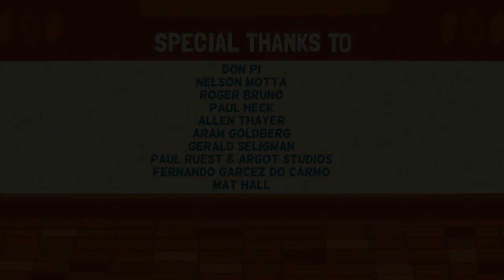As Aventuras Existenciais de Tim Maia (The Existential Adventures of Tim Maia)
Narração (Narration): Devendra Banhart
Em colaboração com (A collaboration with) & studioxander.nl

CRÉDITOS (CREDITS)
Diretores de criação (Creative Directors): Rogier Vijverberg & Bert Dijkstra
Script (Script): Gareth Broadbent
Ilustrações (Illustrations): Momo & Sprits
Animação (Animations): Fred Huergo, Zoltan Korai & David Schagerström
Design de som (Sound Design): Sander Houtman
Baseado em uma idéia de (Based on an Idea By): Eric Welles-Nyström
Research & coordenação (Recearch & Coordination): Yale Evelev & Eric Welles-Nyström

Agradecimentos especiais a (Special thanks to):
Don Pi
Nelson Motta
Roger Bruno
Paul Heck
Allen Thayer
Aram Goldberg
Gerald Seligman
Paul Ruest & Argot Studios
Fernando Garcez do Carmo
Mat Hall

Extras agradecimento especial a (Extra special thanks to):
Devendra Banhart

MUSIC
Tim Maia - 'Do Lem Ao Pontal'
Tim Maia - 'O Caminho Do Bem'
Tim Maia -  "Que Beleza'